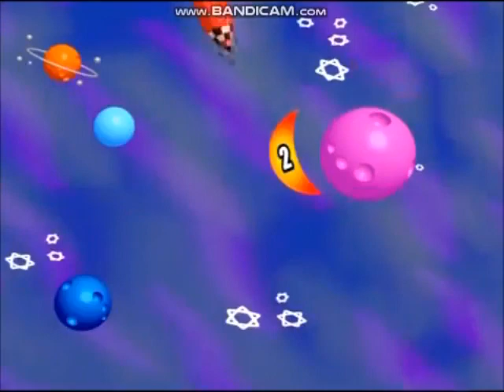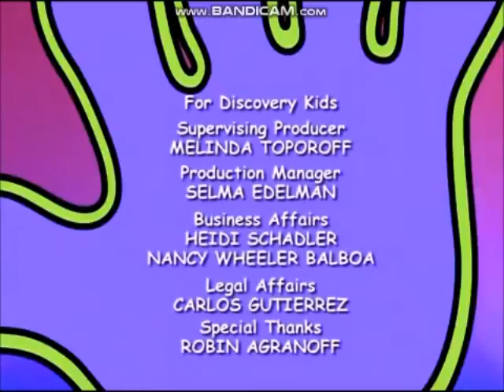Hi-5 USA Temporada 1 Episodio 32 (Estados Unidos)